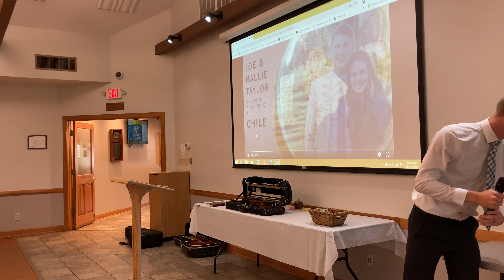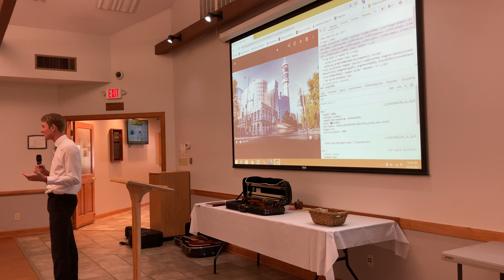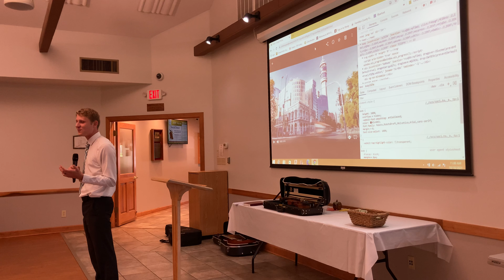Love Your Neighbor AsYourself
Matthew 22
Bro. Joe Taylor